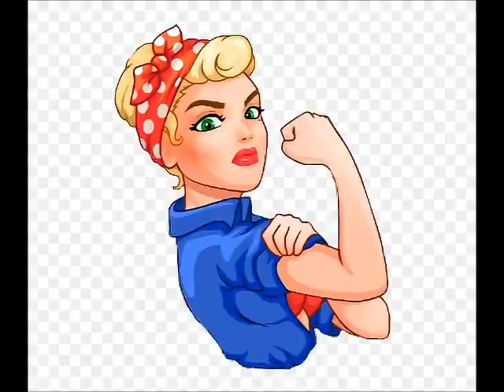ETRE UNE FEMME(COVER MICHEL SARDOU VERSION FEMININE)